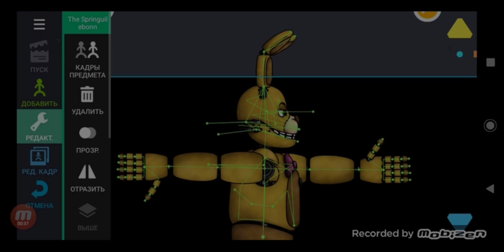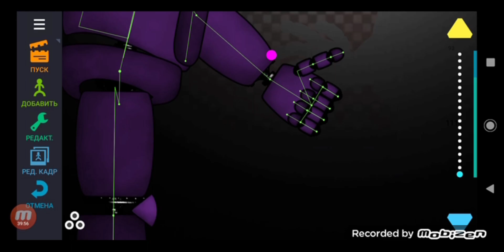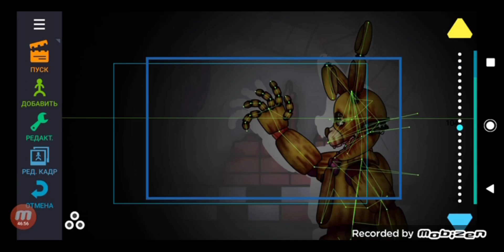[FNaF/DC2] Tutorial how to animate { 100 SUBS SPECIAL!!! }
I hope this tutorial will help you :) (I spend to this 1-2 hours!)